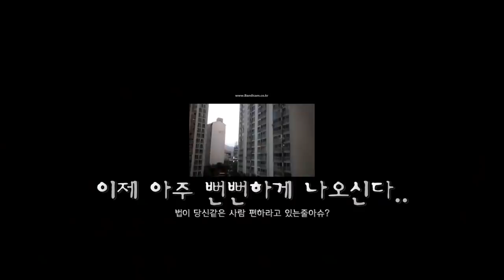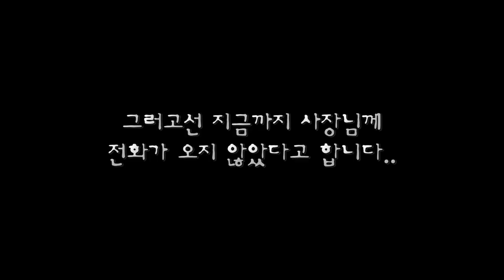(빡침주의) 만취 퀵 사장님.. 법대로 하라구요? 어이가 없네요.. [캠낚세끼] / 추자도 낚시n캠핑 / caravan / camping car / Fishing / 캠핑카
정말 이렇게 영업 하시는분이 아직도 계시네요..
돌돔이 귀해지는 계절 저희 캠낚세끼를 아껴주시는
팬분을 위해서 귀한 돌돔 숫놈45cm와 암놈 4자중반을
당일퀵으로 어떤 제주 퀵 업체에 맡겼습니다..

이번 일로 인해서 회는 신선도를 모두 잃어
도착을 했네요.. 마음이 너무 아프고
한편으로는 화도나네요.

다신 이런일 없었으면 좋겠습니다 ㅠ.ㅠ